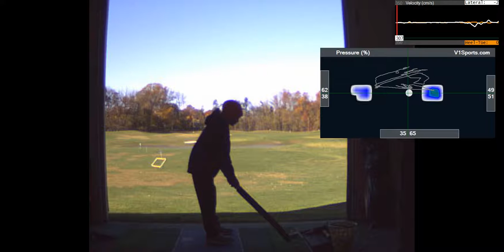V1 Pro analysis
Analyzed by Jim Estes at 11/10/2017 2:11:02 PM - Get